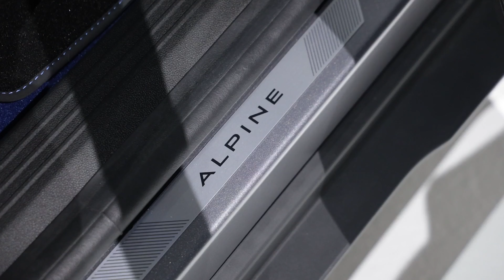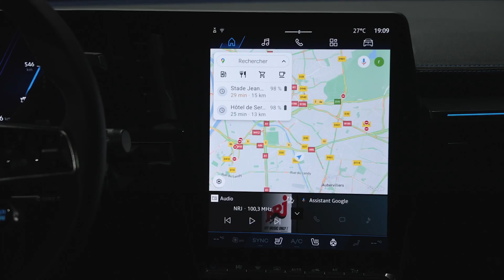The All-New Renault Scenic E-Tech Electric: A Revolutionized Version of an Icon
The All-New Renault Scenic E-Tech Electric

Megane opened the way and now it’s Scenic’s turn to reinvent itself and take over as the spearhead for Renault’s new generation of electric vehicles. The All-new Scenic E-Tech electric is designed around families and their need to travel freely and safely. And it blends seamlessly into the Renaulution strategic plan: it is electric, up-to-the-minute, brimming with useful and intuitive technology, and designed more sustainably. It is the first production car to encapsulate Renault Group’s aim to become a next-generation automobile manufacturer championing fair transition. It embodies the Group’s new sustainability strategy and the three pillars that strategy stands on: the environment, safety and inclusion.

Scenic’s 27 years of evolution
Renault has been writing the Scenic story for 27 years. It was born in 1996 (five years after the eponymous concept car was unveiled in 1991) and revolutionized the market by becoming the first compact MPV in European automotive history. Its name is short for Safety Concept Embodied in a New Innovative Car. Families, their travel habits, their eagerness to curb their impact on the environment and their aspirations regarding safety have evolved over the years, and Scenic has changed in step with them – and sometimes a step ahead of them. Today it features an all-electric powertrain and is recasting C-segment cars for families, beckoning them to travel while keeping its pioneering and family-friendly DNA. Scenic was always designed to be a household’s main car, for long journeys at weekends and on holidays. It still is, with its 620-km-plus WLTP range. It is the first more sustainably designed electric vehicle and cares about its passengers’ well-being and the world around it. It is tomorrow’s family car here today.

The par-excellence family vehicle
It is built on the CMF-EV platform developed by the Alliance, and its design is bold: its footprint is small relative to the category, but its roominess is record-breaking. It has a compact battery (supplying up to 87 kWh), which frees up even more space inside the car to make the most of its ideal proportions. The motor delivers up to 160 kW (equivalent to 220 hp) so the car is agile, lively, and right for every drive. Inside, it is comfortable for all its passengers. Its flat roof and 2.78-metre-long wheelbase make it spacious. So, there is plenty of room for passengers (including a 278 mm knee radius at the back) and for luggage (in its 545-litre boot). The trailblazing Solarbay opacifying glass roof and Ingenious armrest complete the full range of comfort-enhancing amenities.

The OpenR Link multimedia system comes with more than 50 apps so you can plan your journey effortlessly and enjoy it with everyone traveling with you. Its signature sound sequence is in a class by itself – the result of an extraordinary team endeavor with composer Jean-Michel Jarre.

And the all-new Scenic E-Tech electric will be the first electric vehicle in Renault’s line-up to include the Esprit Alpine trim, which adds an exhilarating sporty edge. It is made at the plant in Douai (ElectriCity), as it has been since the beginning, and will reach the market at the beginning of 2024.

The first more sustainably designed family car
Building a next-generation automotive company in particular involves taking a new look at cars and how we use them, to make trailblazing, more responsible, and safer mobility available to as many people as possible. It also means shrinking vehicles’ environmental footprints throughout their life cycle – during design and production, on the road, and at the end of their life, i.e. from cradle to grave. This fifth Renault Scenic generation is ushering in a new vision of mobility. Smarter consumption and more responsible production are becoming the norm. And, through its Purpose and Renaulution strategic plan, Renault Group is becoming a next-generation, tech-centered company geared for creating economic value as much as environmental and social value and aiming for carbon neutrality in Europe by 2040 and worldwide by 2050. A decarbonization pioneer, Renault unveiled its Scenic Vision concept car – showcasing the brand’s goal to create more sustainable, visionary vehicles – at the 2022 ChangeNOW Summit. And this vision is starting to materialize today with the first more sustainably designed all-electric family vehicle, The All-new Scenic E-Tech electric.